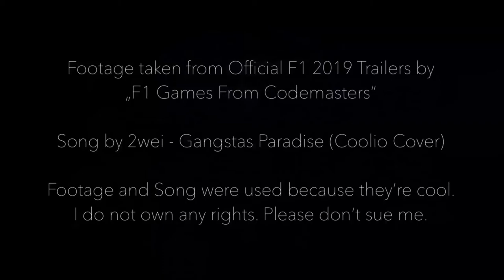Fahrervorstellung Liga 5